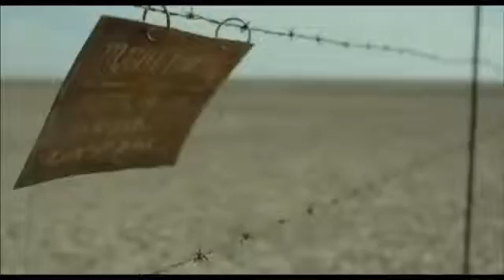Garcia Bernal politicians 'demonizing' immigrants